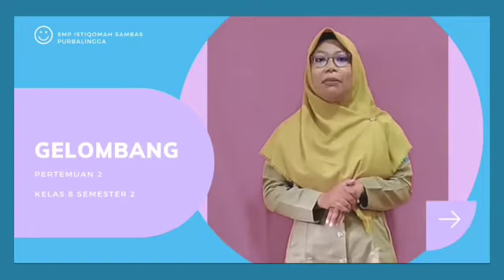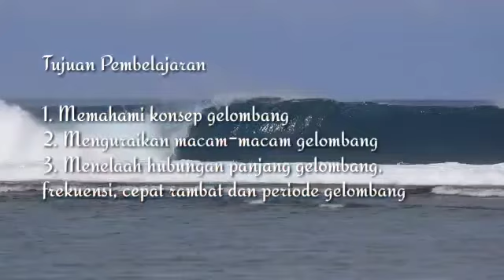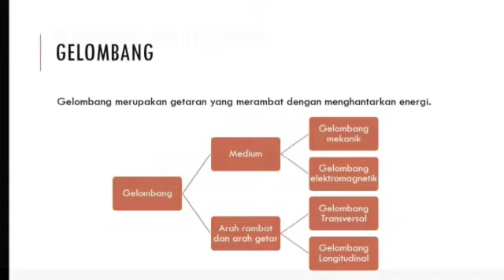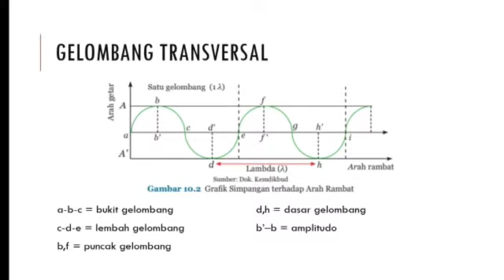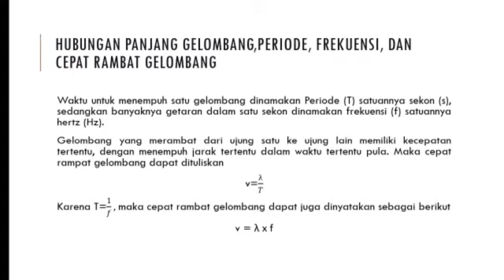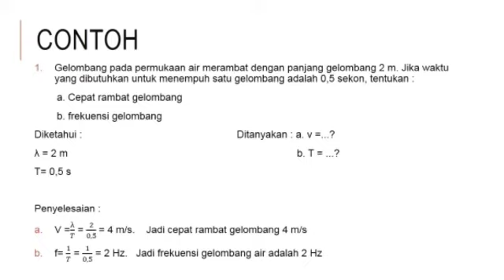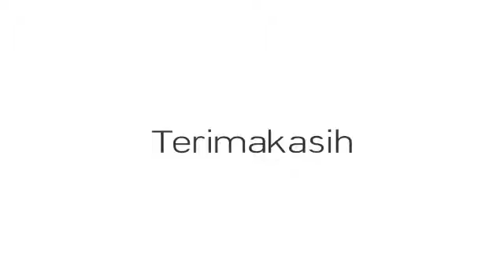IPA_Pertemuan ke 2_"Gelombang"_kelas 8_Semester 2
Dibuat Oleh : Melia Sundari, S.Pd